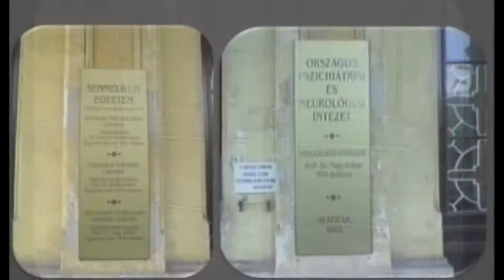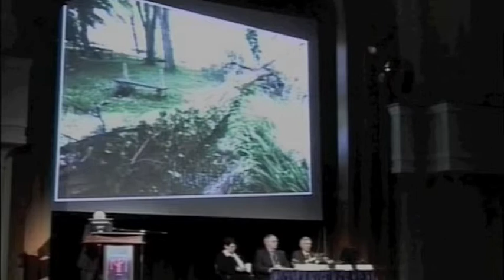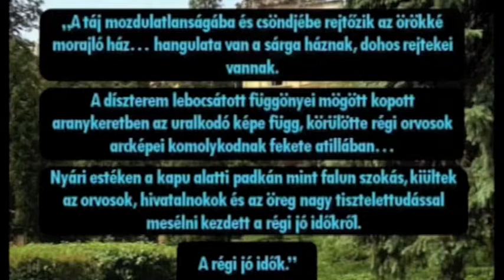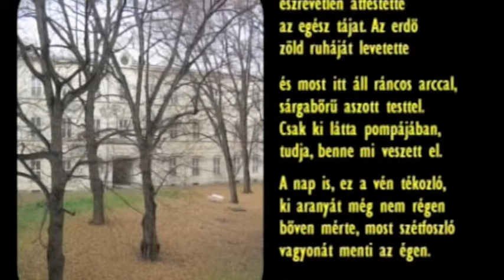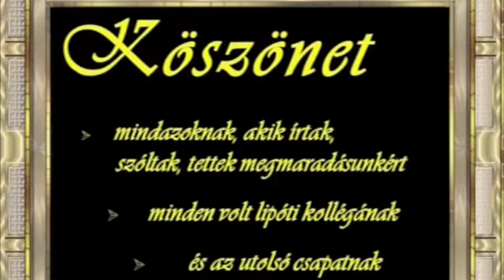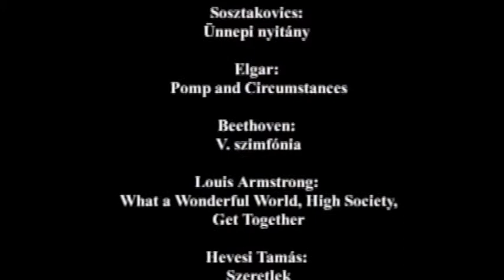Dr. Füredi János 3. rész